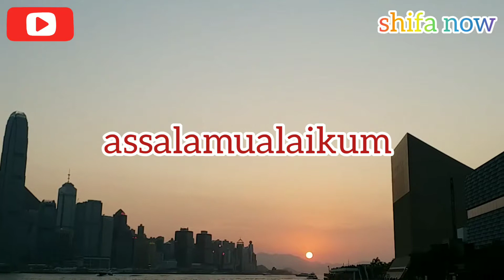TSIM SHA TSUI ,HONGKONG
tsim sha tsui promenade ,di pelabuhan Victoria,adalah tempat yang popular until menikmati pemandangan  cakrawala hongkong